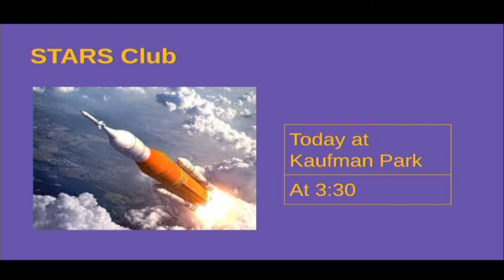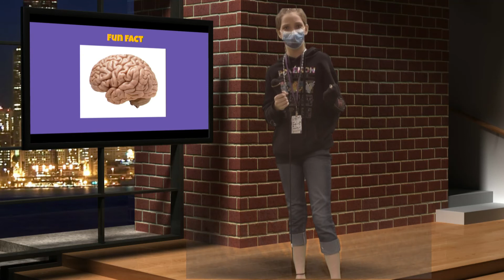Harding Morning News 10/22/21